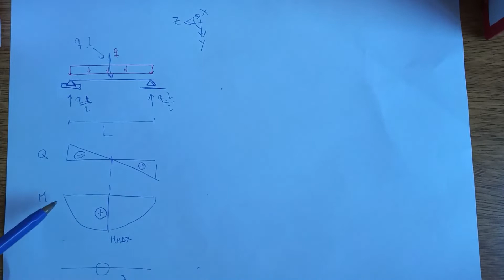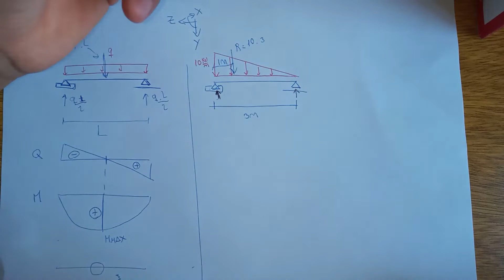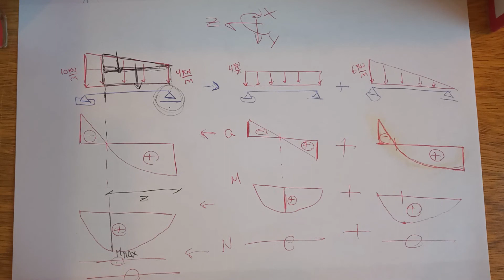#5 ESTABILIDAD| Cargas distribuidas uniforme, lineal y trapezoidal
En este video trazamos los diagramas de características de una barra isostática simplemente apoyada para 3 casos: con carga distribuida uniforme (rectangular), lineal (triangular) y trapezoidal.

pd: tratare de ser mas prolijo jaja ;)